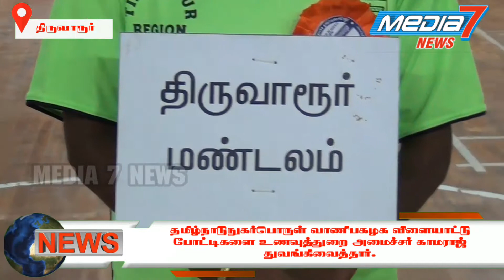தமிழ்நாடுநுகர்பொருள் வாணிபகழக மண்டல அளவிலான விளையாட்டு போட்டிகளை அமைச்சர் காமராஜ் துவங்கிவைத்தார்.